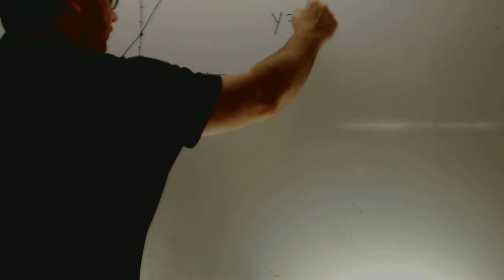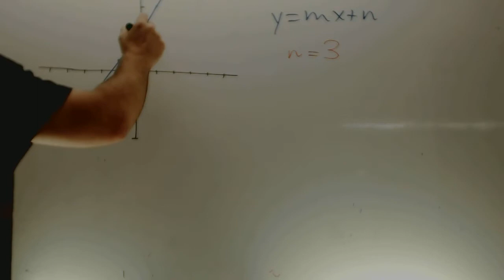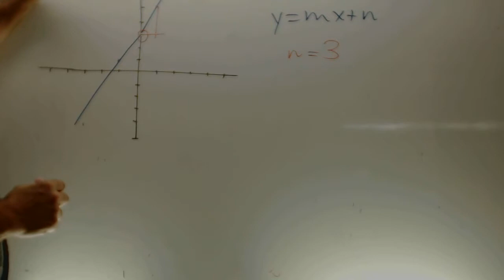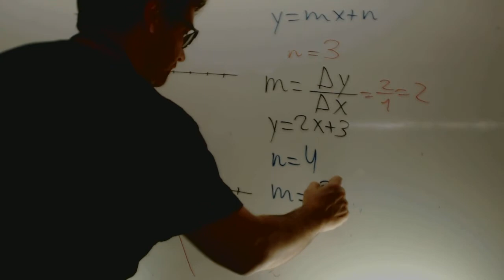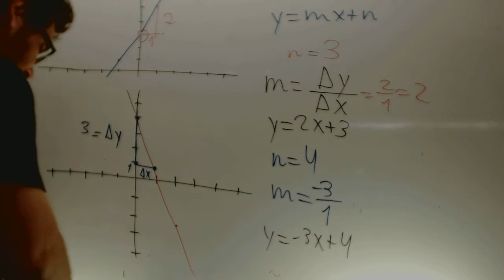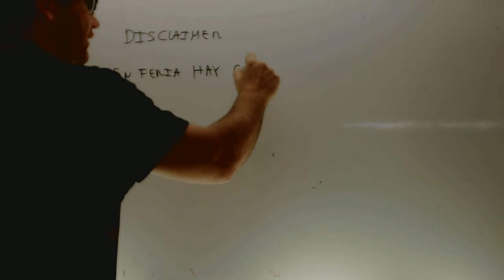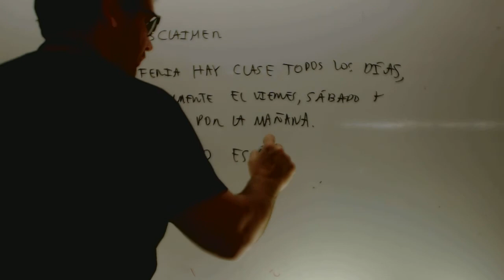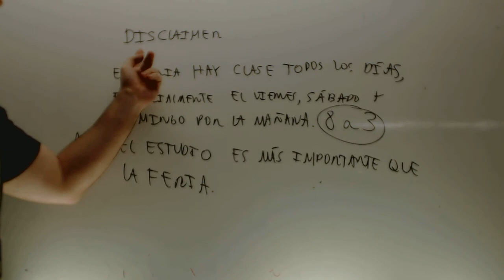En feria hay clase Academia Usero Estepona